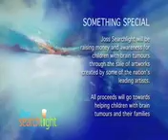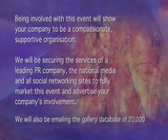NP CC2 H264 1 1